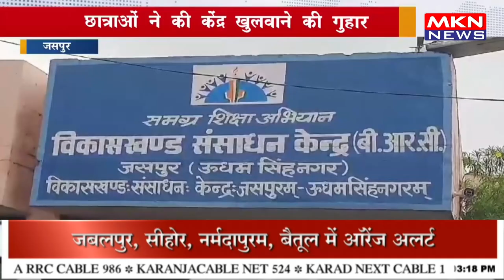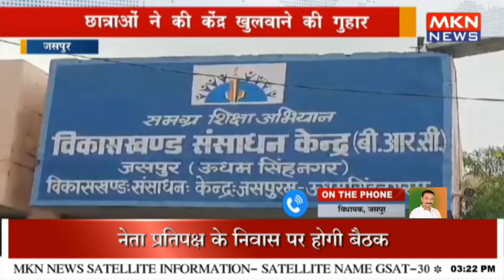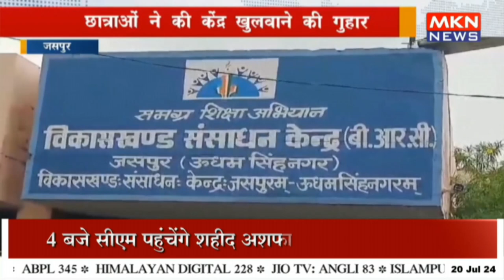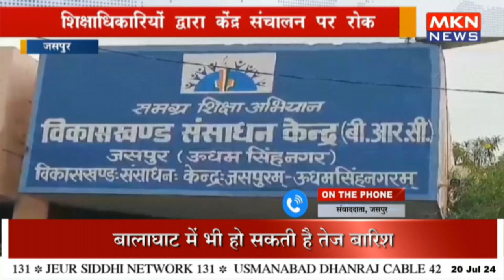शिक्षाधिकारियों द्वारा केंद्र संचालन पर रोक